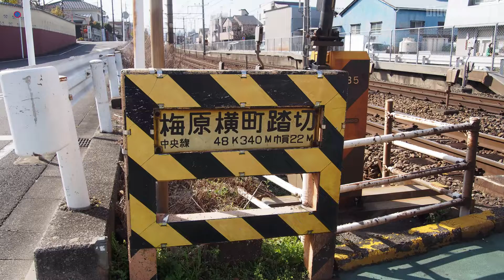中央線「梅原横町踏切」 Chuo Line Umehara-yokocho railroad crossing 2020.3.21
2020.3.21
中央線「梅原横町踏切」　Chuo Line Umehara-yokocho railroad crossing